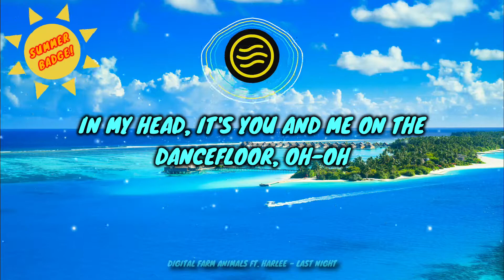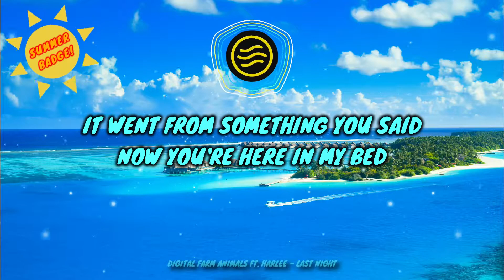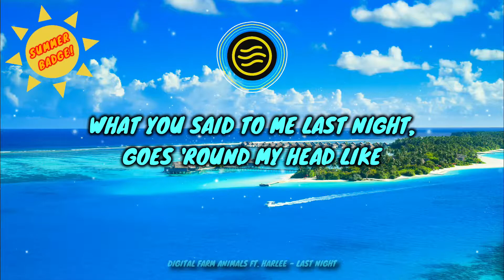Digital Farm Animals ft. HARLEE - Last Night (Lyrics)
Summer Badge!
28th song out of 31!
New song EVERYDAY throughout july!

Made By: EuropeanLyrics

" Video made in , Thank you!